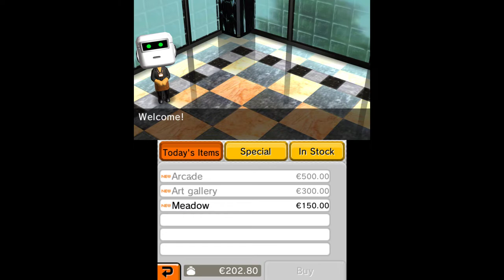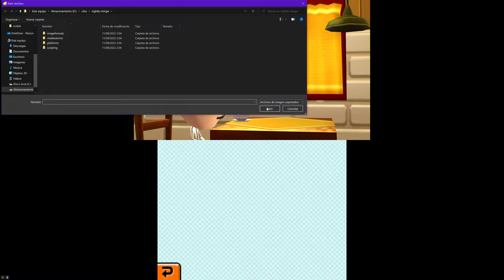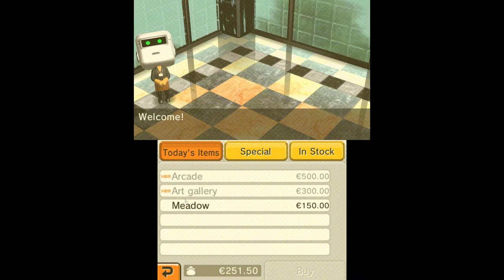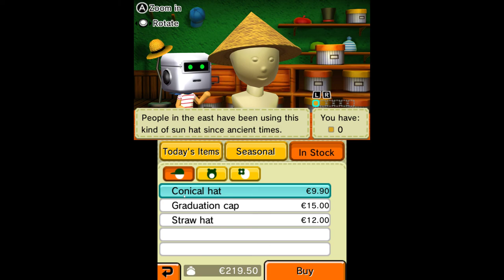tomodachi life gameplay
primera vez que es verdad